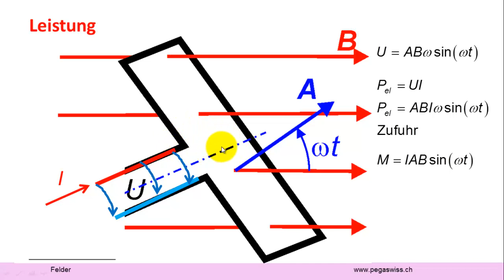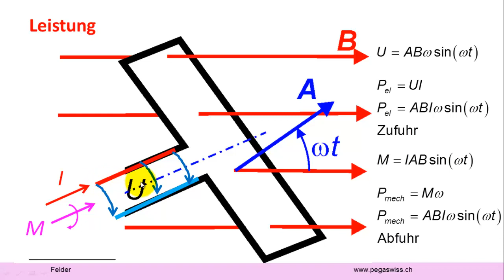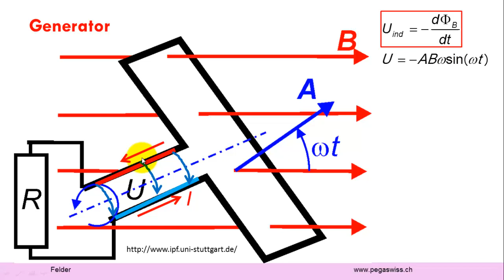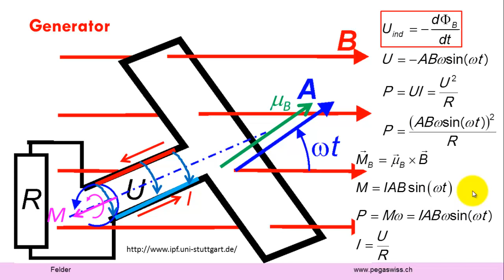Felder: Spannung bei Leiterschleife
Rotiert eine Leiterschleife in einem Magnetfeld, wird ein elektrisches Wirbelfeld und somit eine Spannung induziert. Diese Spannung treibt einen Strom, welcher ein Magnetfeld produzier, das der primären Flussänderung entgegen wirkt (Lenzsche Regel).